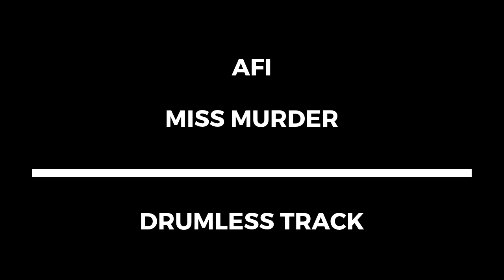AFI - Miss Murder (drumless)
Banda / artist: AFI
Música / track: Miss Murder